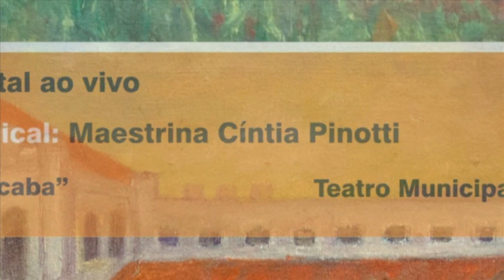Especiais TV USP - Reboliço na Fazenda São João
Nessa edição do Especiais TV USP você confere, na íntegra, a apresentação do musical "Reboliço na Fazenda São João" gravada na noite de 15 de outubro de 2013 no Teatro  Municipal  "Erotides de Campos de Piracicaba". Além disso, uma entrevista exclusiva com o diretor teatral Carlos ABC e a maestrina Cíntia Pinotti, diretora musical do espetáculo. Eles contam como nasceu a ideia, a criação da adaptação, o processo de ensaios e muito mais.